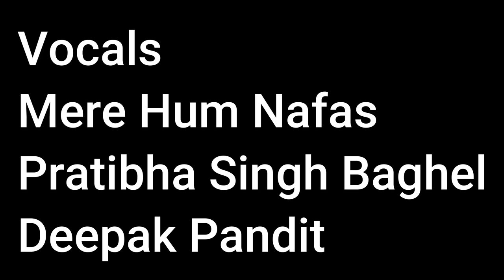Vocals Mere Hum Nafas Pratibha Singh Baghel Deepak Pandit